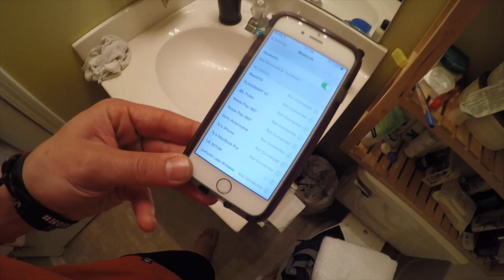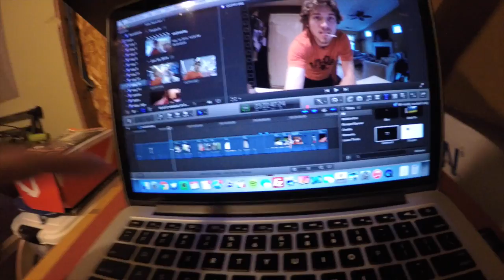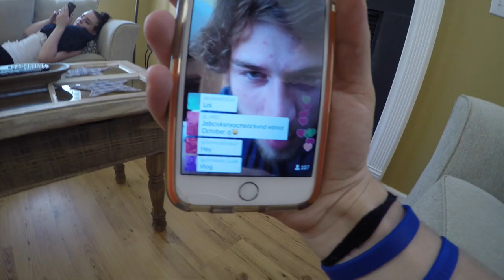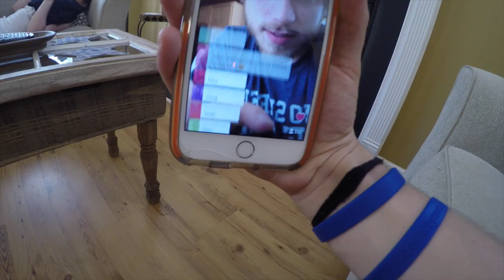HORN IF YOU'RE HONKY